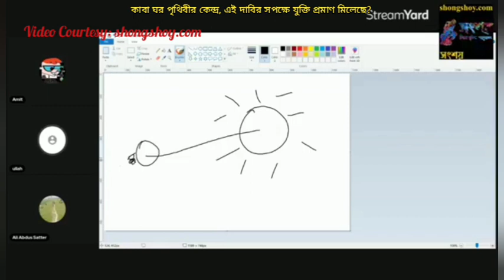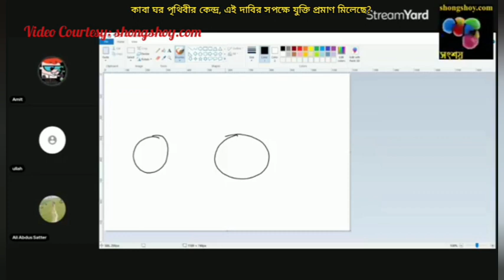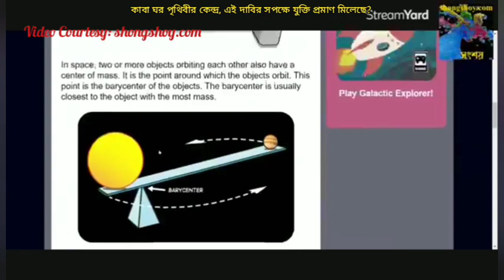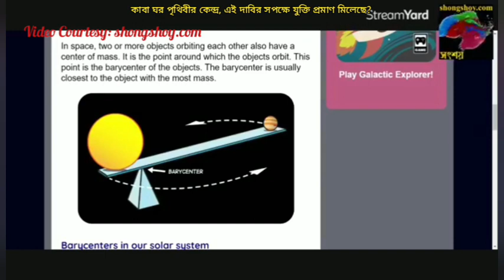মক্কার কাবা ঘর পৃথিবীর কেন্দ্র, এই দাবির পক্ষে প্রমাণ কি?